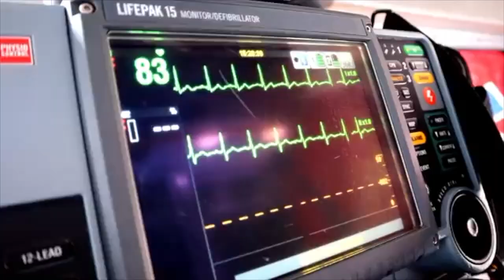A Discussion With The Fire Department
Abington CAM presents a discussion with Fire Chief John Nuttall & Firefighter/Paramedic Derek Haimaidi about a feasibility study that's being conducted on the town's two fire stations, traffic studies, whether the two buildings can be rehabilitated or should a new facility be considered.